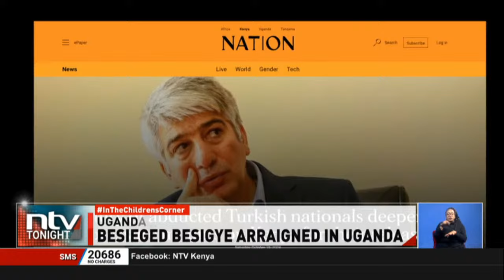Retracing Besigye’s steps in Nairobi before his abduction and detainment at Uganda military jail